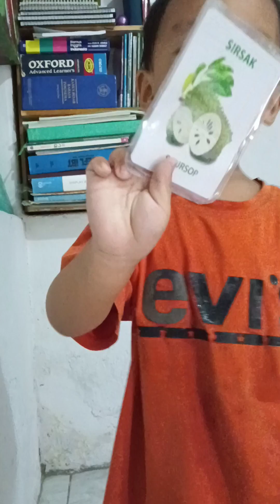BELAJAR NAMA BUAH DENGAN FLASH CARD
Zaid El Bahry belajar nama buah menggunakan flash card